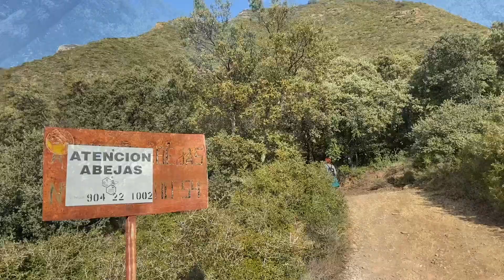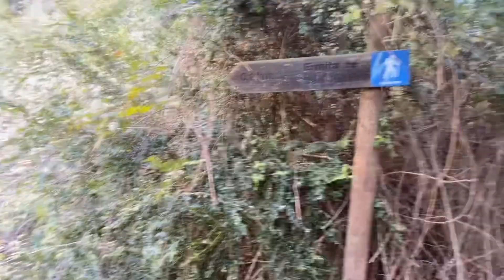Ruta de las Gorgas de San Julián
Ruta de las Gorgas de San Julián en la Hoya de Huesca, pasando por la Ermita de San Julián